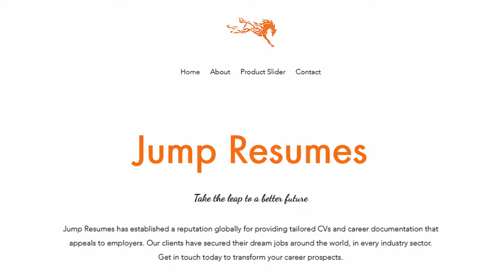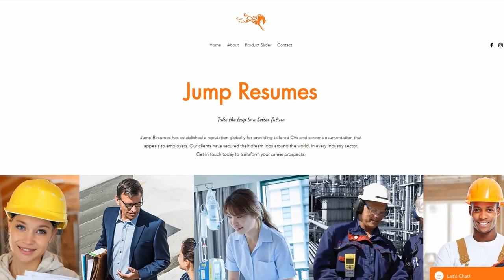Jump Resumes | Strategic Partnership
SMATS Group has entered into a strategic partnership with Jump Resumes. If you are moving back to Australia and need to update/adjust your CV to target the Australian job market, Jump Resumes is here to help.